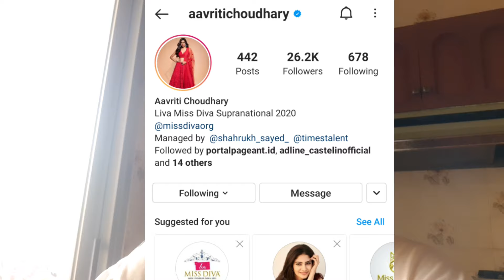MISS INDONESIA VS. MISS INDIA VS. DINDI SINO ANG MALAKAS SA KORONA NG MISS SUPRANATIONAL 2021???